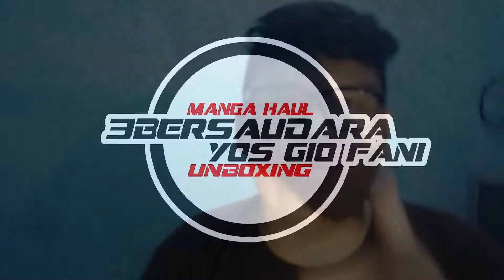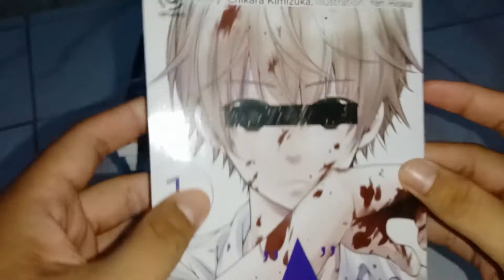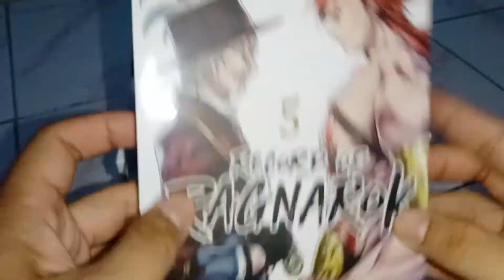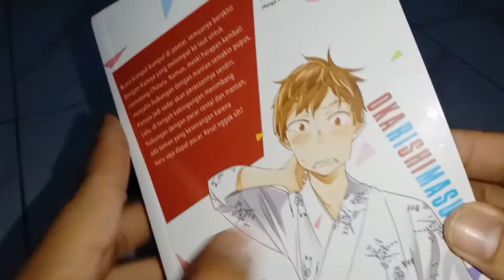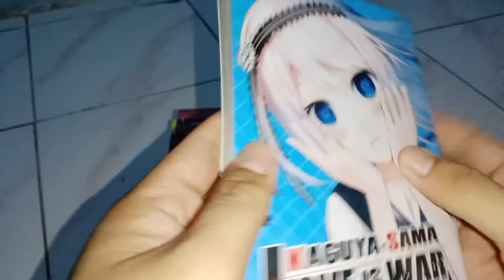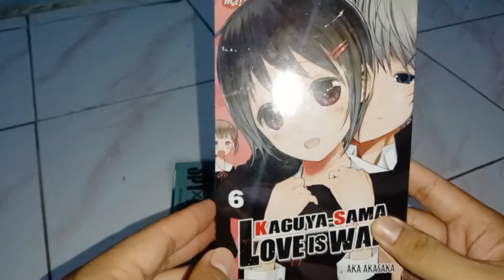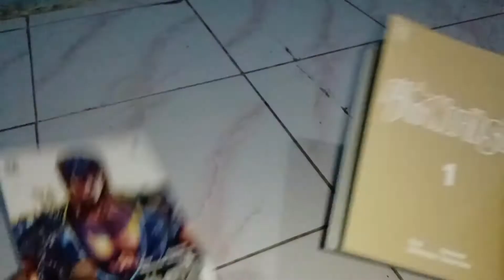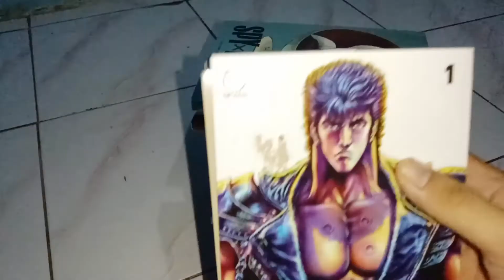MANGA HAUL JULI 2021, DAN REVIEW KUALITAS KOMIK+HARGA NYA.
Kami Berterimakasih Bagi Teman-Teman Yang Mendukung 3BersaudaraYosGioFani, Kami Akan Semangat Menghibur Teman-Teman
Dengan Video Baru Kami, Dan Makasih Atas Dukungan Nya Teman-Teman Sekalian.

Klik Ini Biar Lebih Cepat